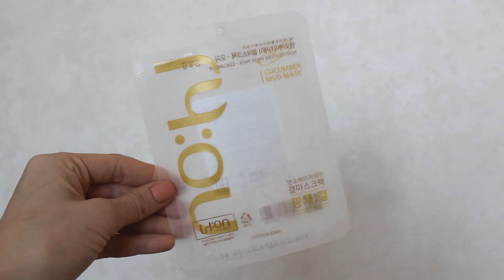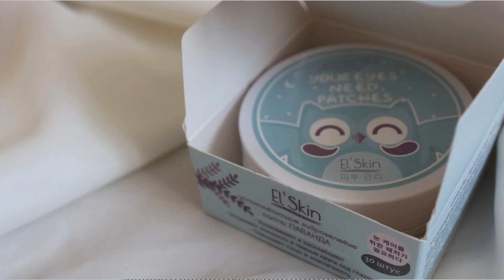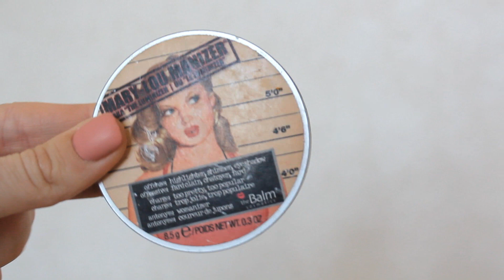ПУСТЫЕ БАНОЧКИ // для дома, тела, волос и лица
Привет! Сегодня я расскажу вам о том, что у меня закончилось из косметики за  январь 2023 года.

Снимаю на камеру: Canon 600D
Микрофон: Genius MIC-01C
Монтирую в программе: Sony Vegas Pro 13.0